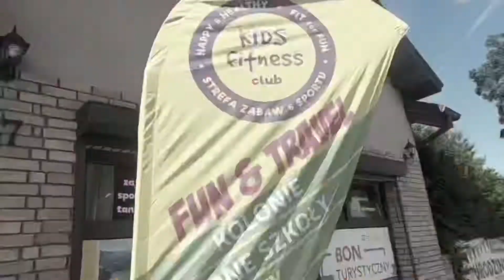Półkolonie letnie z Kids Fitness Club